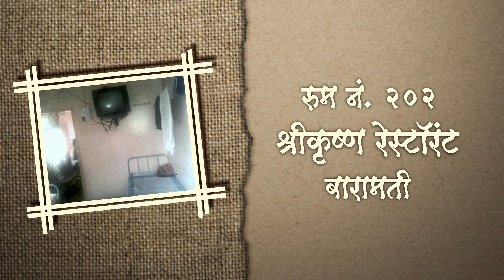के एस अय्यर सर एक अविश्वसनीय सत्यकथा बारामती K S Iyer Sir An Unbelievable True Story Baramati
आयुष्यभर अविवाहित राहून, लॉज च्या खोलीत राहून फकिरी वृत्तीने जगणाऱ्या, आपला अख्खा पगार विद्यार्थ्यांच्या फी साठी खर्च करणाऱ्या एका असामान्य शिक्षकाची ही असामान्य कहाणी...

विडिओ कसा वाटला कमेंट्स मध्ये नक्की कळवा. जास्तीत जास्त लोकांना शेअर करून ही प्रेरणा संक्रमित करा.

अय्यर सरांच्या विद्यार्थ्यांना, सहकारी तसेच मित्रमंडळींना मी विनंती करू इच्छितो की आपण कृपया माझ्याशी संपर्क करा.
अय्यर सरांचे सर्व पैलू अनेक व्हिडिओजच्या माध्यमातून मांडण्याचा माझा मानस आहे, त्यासाठी आपणही आपले योगदान द्या. हीच अय्यर सरांना श्रद्धांजली आणि गुरुदक्षिणा ठरेल...

संपर्क-
सुहास देशमुख

This is an unbelievable true story of a teacher, who remains unmarried for his entire life, stayed in a small room in a lodge, spent his lifetime earnings paying the fees of this beloved students.

Please share his extraordinary journey with your friends and family.

I would like to appeal to Iyer Sir's alumni, colleagues, friends, and family to get in touch with me on / .

We would like to make a series on memories of beloved Iyer Sir, please contribute your share too. It will be a tribute and a true Guru Dakshina to Iyer Sir.

Special thanks-

हा लेख सादर करण्याची परवानगी दिल्याबद्दल आदरणीय हेरंब कुलकर्णी सर यांचे मनःपूर्वक आभार.

अय्यर सरांची माहिती मिळविण्यासाठी मदत केल्याबद्दल टी सी कॉलेज चे श्री. महामुनी सर, श्री. गाडेकर सर तसेच विद्या प्रतिष्ठान चे श्री. संजय खिलारे सर यांचे विशेष आभार.

या विडिओ साठी Thumbnail तसेच सर्व graphic designs / video slides विनामूल्य बनवून दिल्याबद्दल 'डिझाईन वर्ल्ड, बारामती' च्या संचालिका सौ. दिपाली निंबाळकर मॅडम (Twitter: @DipaliNimbalka1 / Instagram: @design.world.baramati) यांचे मनःपूर्वक आभार.

या विडिओच्या एडिटिंगसाठी बरीच धडपड आणि मला मदत केल्याबद्दल गरिमा आणि स्मिता तुम्हा दोघींचेही आभार.

आणि सर्वात शेवटी,
Thank you so much for everything... अय्यर सर.

मित्रांनो आपल्याला ऑनलाईन पुस्तके मागवायची असतील तर या लिंक वर क्लिक करून मागवू शकता-

मित्रांनो आपण प्रवासात अनेक पुस्तके कॅरी करू शकत नाही, त्यावर ऍमेझॉन किंडल हा एक उत्तम पर्याय आहे. या ऍमेझॉन किंडल मध्ये आपण हजारो पुस्तके वाचू शकता.
अधिक माहितीसाठी लिंक
आपल्या वाचनप्रेमी मित्र/मैत्रीण/स्नेहीला द्यायलासुद्धा हे एक परफेक्ट गिफ्ट होऊ शकतं बरं :)

आपल्याला घरच्याघरी एक क्युटशी लायब्ररी बनवायची असेल तर हे बुक शेल्फ उपयोगी पडेल-

पुस्तकांच्या छोट्याशा संग्रहासाठी हे लाकडी बुक शेल्फ उत्तम पर्याय आहे.
हे दिसायलाही अतिशय मोहक आहे आणि यात पुस्तकेही अगदी व्यवस्थित ठेवली जातात.

आजकाल मुलांना मोबाईलपासून दूर कसं ठेवायचं हा आईबापांना पडलेला मोठा प्रश्नच आहे.
त्यासाठी ही खास लहान मुलांसाठी, त्यांच्या वयोगटाचा आणि मानसिकतेचा विचार करून बनविलेली पुस्तके आपल्या मुलांमध्ये वाचनाची गोडी वाढायला नक्की मदत करतील.

Our recommended video-

पुस्तकांच्या गावाचा रिव्ह्यू - भारतातील पाहिले पुस्तकांचे गाव- भिलार महाबळेश्वर India's First Village of Books Bhilar Mahabaleshwar